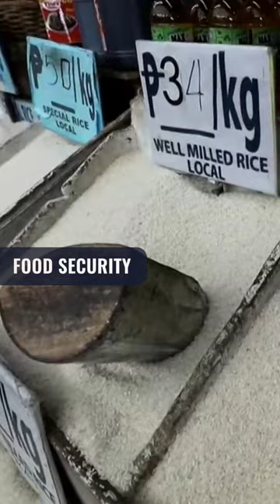Marcos arrives in New York for UNGA address, working visit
More videos on Rappler President Ferdinand Marcos Jr. lands at the John F. Kennedy International Airport in New York on Sunday, September 18, to start a six-day working visit to the United States.

Full story Follow Rappler for the latest news in the Philippines and around the world.